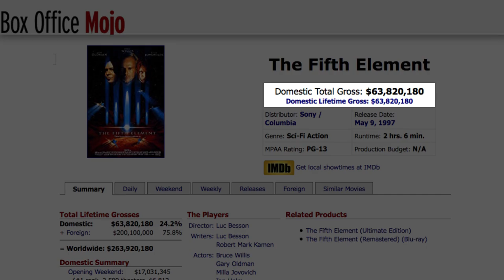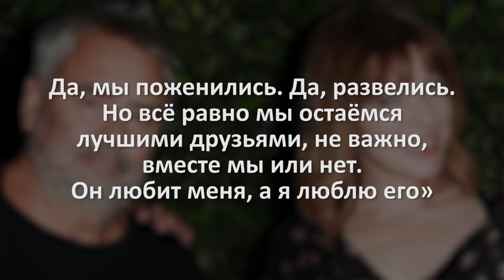Почему Пятый элемент не получит продолжения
Несмотря на то что он разочаровал зрителей в 1997, когда вышел в прокат Люк Бессоновский эпичный и драйвовый сай фай Пятый элемент в итоге всё-таки стал культовой классикой, благодаря мощной визуализации и потрясающий игре Брюса Уиллиса, Миллы Йовович и Криса Такера. Но даже после всей этой популярности продолжения так и не было. Давайте разберемся, почему он так не получил сиквел.

Не зашёл | 0:23
Завершённая история | 0:49
Закадровый роман | 1:32
Загадочная карьера Бессона | 2:15
Проблемы с графикой | 2:51
Душа требует сиквела | 3:17
Никогда не говори никогда | 3:59